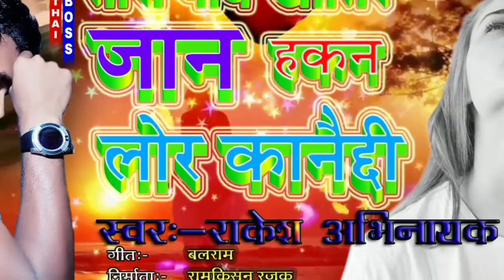gyanu_yadav||Jaan sa jada jaan tora ham manai chhi || singer_Rakesh yadav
🌹  thanks to the supporting me🌹

~singer:-rara rakesh
~song:- jaan sa jada jaan manai chhiyau ge
~producer:-rara rakesh
~Editor:-rara rakesh
~company:-youtube label